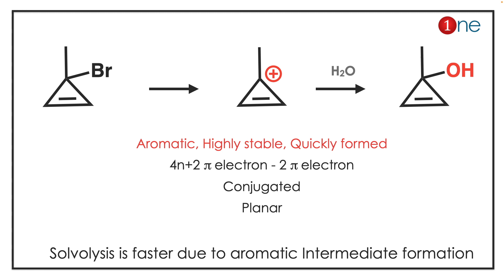Cation stability | Aromaticity & Huckle Rule | 365 Chemistry | Problem | Question | Solved Solution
Problem: 7

This video helps you to learn chemistry through the problems. These problems are given with complete explanation for quick and simple understanding. It will be a passive revision strategy and help you to remember facts with concepts. Happy Learning. Wish you all success.

Office Address
Dr. B. Ganesh Kumar,
1255, Third street, Asari Colony,
Satchiyapuram, Sivakasi- 626124

Content Creation: Prof. GKR

Please feel free to give comments and feedback.
The creator of this channel Prof. GKR, his Ph.D in Chemistry from Hyderabad Central University and cleared CSIR-JRF and NET. He is currently Associate Professor in the P.S.R Arts and Science College, Sivakasi, Tamil Nadu.

##  Know One Chemistry ##

The content may include basic and advanced organic chemistry questions. Which may appear in the following Examinations